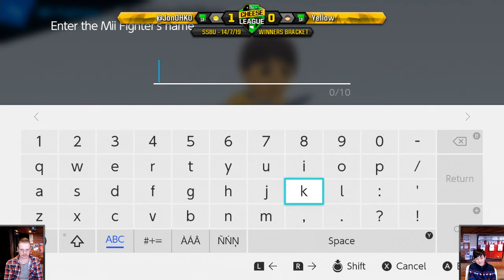The Cheese League 2019 R7 - SSBU Full Broadcast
Streamed on 14/7/19 from Old UniBar, University of Adelaide, Level 5 Union House
Follow our streams: